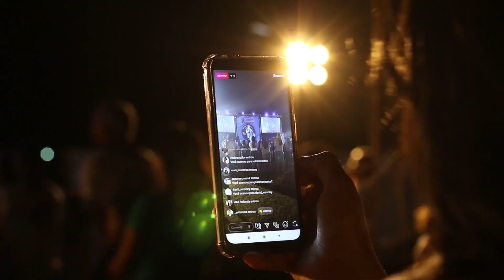Ep.2 - Referências para área comercial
Bruno Ribeiro está na área comercial há mais de 10 anos. Atuou em empresas como Abril, Esporte Interativo e Rede Globo antes de se juntar aos esports, a Vivo Keyd, onde atua como Chief Sales Officer há quase um ano.

Nesta aula, Bruno dá dicas sobre como se manter atualizado na área comercial voltada para games e como
buscar referências.

O YouTube Gaming, em parceria com a Final Level e Gerando Falcões, apresenta o Favela Gaming, que tem como objetivo ajudar jovens de grupos sub-representados a terem carreiras de sucesso dentro do ecossistema de jogos.
O projeto conta com cursos para os principais setores da indústria, um campeonato exclusivo para revelação de talentos e a criação de um gaming lab dentro da favela.